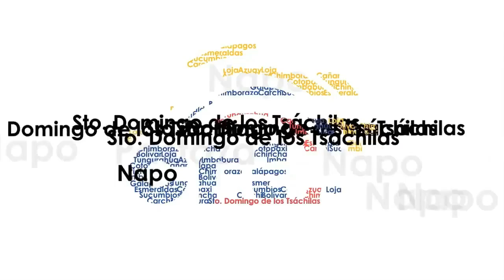Socialización Consulta Popular "Las Golondrinas"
El Consejo Nacional Electoral visitó los Gobiernos Autónomos Descentralizados de las  provincias de Esmeraldas e Imbabura a fin de socializar la Consulta Popular de territorio "Las Golondrinas"